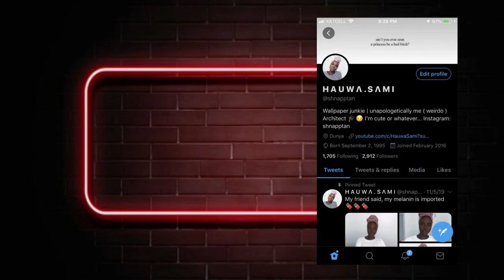SKIN BLEACHING AND DARK SKIN STRUGGLES AS A NIGERIAN | MY FRIEND DOES MY MAKEUP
We discuss skin bleaching and growing up dark skin in Nigeria. Dark skin struggles, and challenges darker skinned girls and boys go through. A lot of times people don't acknowledge the struggles of being dark skinned, and how that can be looked down upon amongst black people.

To be honest, this issue of colorism definitely runs deeper than what we even discussed. We need hours of discussion to really talk about colorism and how it may affect the morale of a dark skin woman. Colorism in Africa is also not something that is often acknowledged, being Nigerian, sand speaking from that experience, it is definitely an issue.